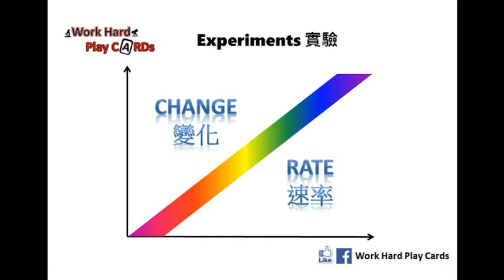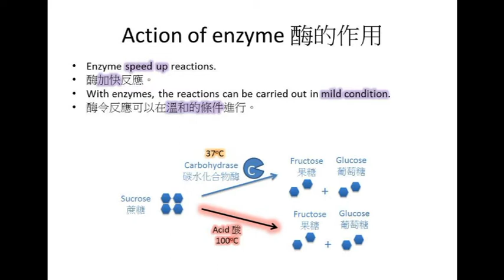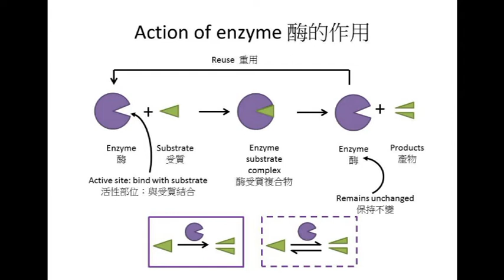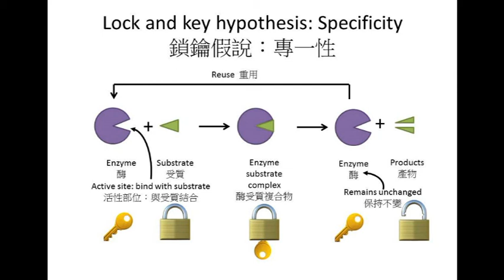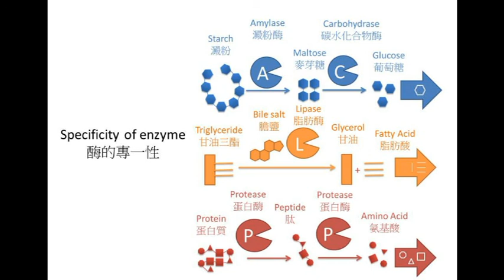DSE Bio 酶的作用 Action of enzyme-酶Enzyme 1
1. 在以下Google form 輸入 gmail account (必需Login才能使用)，以及用於WhatsApp的手機號碼。
重要事情講三次：請在 FPS 『致收款人訊息』填你要入 group 用的 Gmail(“@”可以用”at”代替)。
3. 打開 即可使用《DSE Bio Park 生物樂園》，打開 即可使用《最後一里》

⭐️影片摘要⭐️

這部影片介紹了酶（Enzyme）的基本特點及其在生物體內的作用。酶是一種催化劑（Catalyst），能夠加速化學反應，同時降低反應所需的溫度。在人體內，許多化學反應都是由酶來催化的，這使得反應能在溫和的條件下進行。

影片以酶如何催化蔗糖的分解作為例子，說明酶在37度的體溫下就能將蔗糖分解，而使用酸則需要加熱到100度。如果人體內沒有酶的存在，許多生物化學反應將無法在細胞內正常進行。

影片還介紹了酶的運作機制：酶與受質結合形成酶受質複合物（Enzyme Substrate Complex），然後受質分解成產物（Products），而酶在反應後保持不變，可以多次重複使用。酶的催化反應可以是單向或雙向的，這取決於反應本身是否可逆，與酶無關。

專一性（Specificity）是酶的一個重要特性。影片提到鎖匙假說（Lock and Key Hypothesis）來解釋酶的專一性，這種假說認為酶和受質如同鎖匙與鎖，只有特定的酶能夠與特定的受質結合並催化反應。然而，鎖匙假說有其局限性，影片暗示還有其他更複雜的模型可以解釋酶的專一性，但這超出了基礎課程的範圍。

最後，影片通過澱粉（Starch）的分解反應強調了酶的專一性。例如，澱粉的分解需要澱粉酶（Amylase），而脂肪酶（Lipase）或蛋白酶（Protease）則無法催化這一反應。相比之下，酸則是一種不專一的催化劑，能夠催化多種反應，但需要更嚴苛的條件。